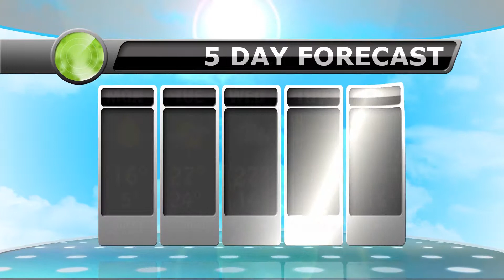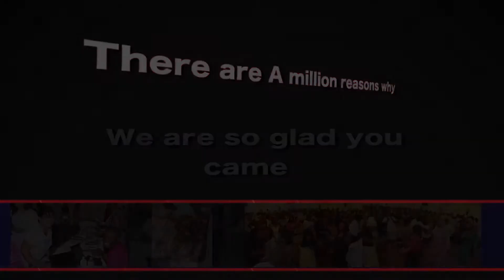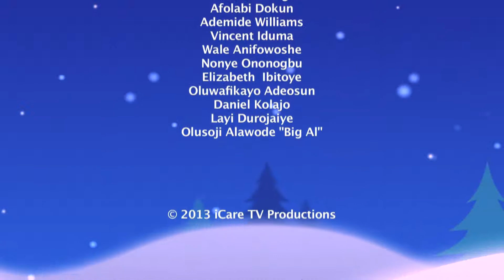iCare News DEC.22ND.13-JHC